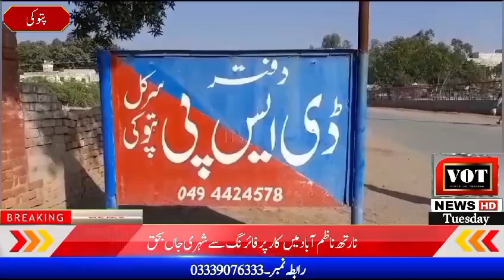پتوکی میں انسانیت سوز واقعہ دوکاندار نے اپنی عدالت لگادی۔تفصیل جانیے